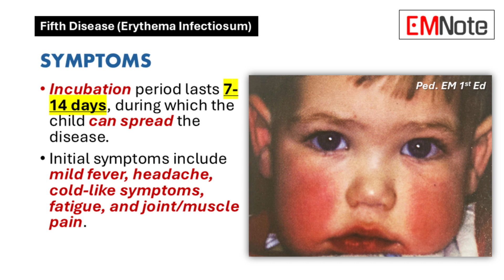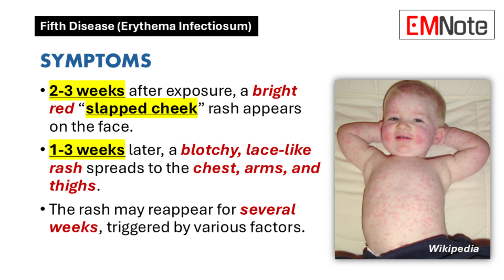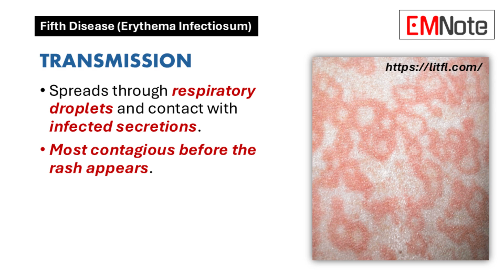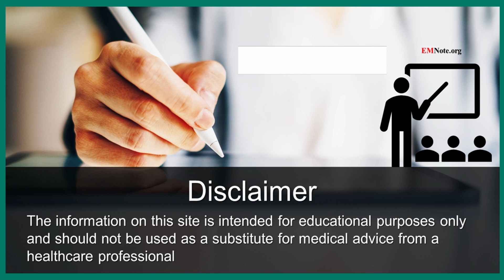Fifth Disease (Erythema Infectiosum)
Fifth Disease
- Fifth disease is a mild rash illness caused by parvovirus B19.
- It primarily affects school-aged children.
- Approximately 50% of adults in the US have been infected.
- Most infections occur between 5 and 14 years of age.

Symptoms
- Incubation period lasts 7-14 days, during which the child can spread the disease.
- Initial symptoms include mild fever, headache, cold-like symptoms, fatigue, and joint/muscle pain.
- 2-3 weeks after exposure, a bright red "slapped cheek" rash appears on the face.
- 1-3 weeks later, a blotchy, lace-like rash spreads to the chest, arms, and thighs.
- The rash may reappear for several weeks, triggered by various factors.

Transmission
- Spreads through respiratory droplets and contact with infected secretions.
- Most contagious before the rash appears.

- Diagnosis is based on the characteristic rash appearance.
- Blood tests can detect antibodies for current or past infection.
- No specific treatment is available; most children recover without intervention.
- Acetaminophen or ibuprofen can be used for fever or joint discomfort.
- Avoid aspirin and certain over-the-counter cold/cough medicines in young children.

Complications
- Pregnant women are at higher risk of complications, including miscarriage, stillbirth, and fetal anemia.
- Risk is higher during the first half of pregnancy.
- Individuals with immunodeficiency or chronic red blood cell disorders are also at risk of severe anemia.

Prevention and Return to School/Daycare
- No vaccine available; preventive measures include handwashing, covering coughs/sneezes, and avoiding touching the face.
- Pregnant women should avoid contact with children with fifth disease and consult a healthcare provider if exposed.
- Children with fifth disease can return to school/daycare once the rash disappears and they are fever-free.